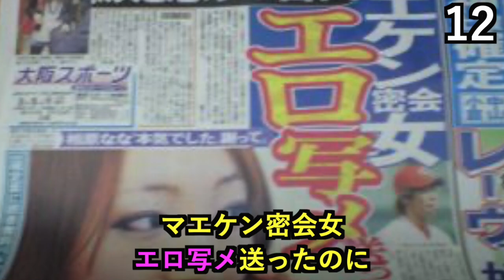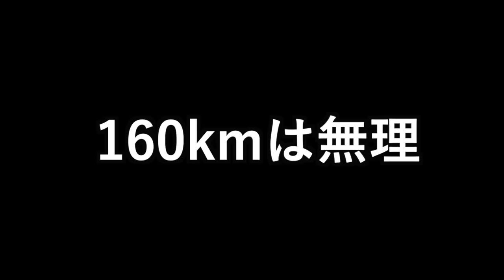【マエケン】前田健太の面白エピソード50個連発www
今回はマエケンこと、前田健太の面白エピソードを50個紹介します‼︎

現在はMLBで活躍しているマエケンですが、来年の動きが気になって夜しか眠れません！